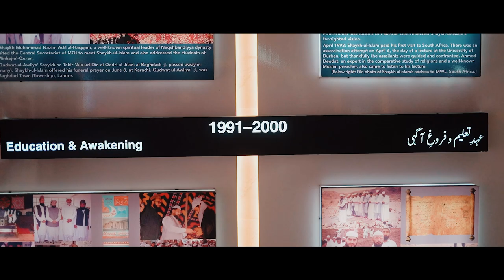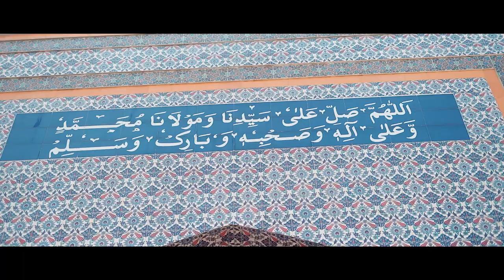Tera Ishq I Shuaib Ashfaq I New Quaid Day Song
Video: Noroz Tahir
Project Management: Assad Siddique and Umeir Ashfaq
Curtesy: Minhaj ul Quran International